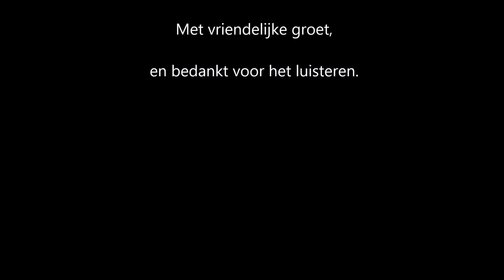The Cats - Lea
Smule Jan Smit Nick en Simon 3JS Ode aan Volendam, en haar vele voortgebrachte zangers, zangeressen, en bands.
The Cats - Lea (1968)